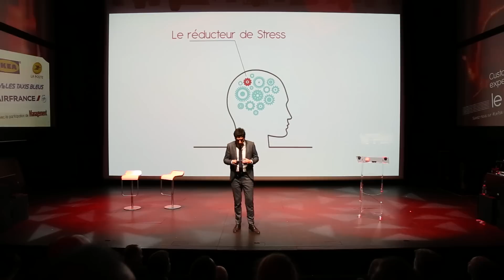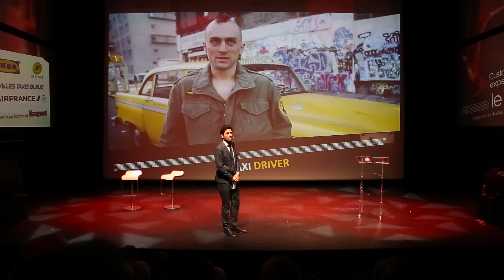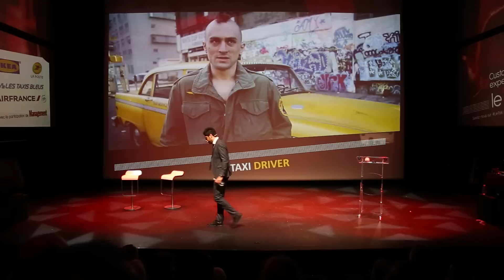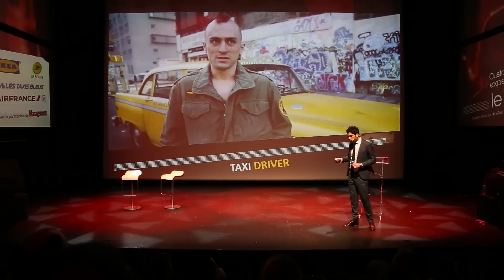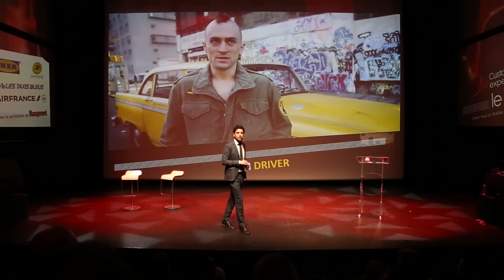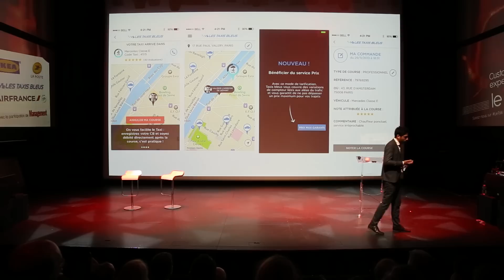Le Talk Prosodie 2015 : Intervention Les Taxis Bleus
A l'occasion du Talk Prosodie de la Customer Experience, plusieurs représentants de grandes entreprises sont venus raconter leur histoire de la relation client.

Yahia Kadri, Responsable marketing et communication chez Taxis Bleus, a parlé du stress ressenti par la plupart des clients de taxis.